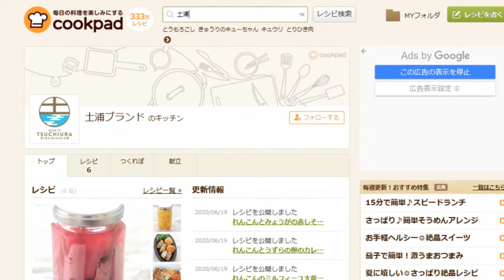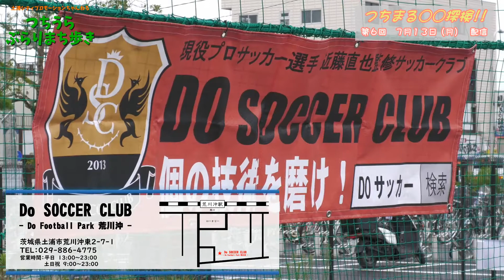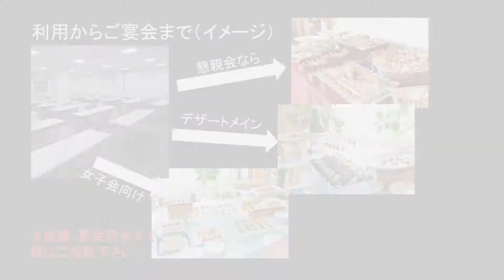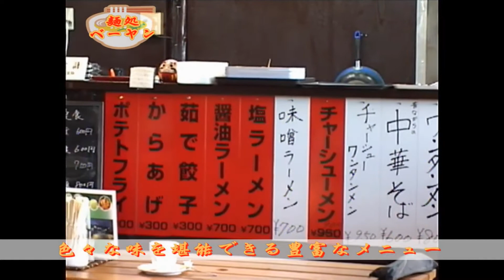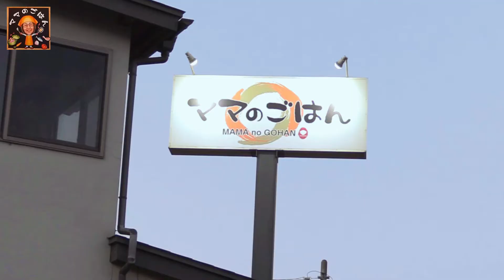つちうら ぶらり まち歩き 令和2年度第6回_Do Soccer Club（2020.7.13）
土浦のまちを「ぶらり」と歩いて魅力的なスポットや人物を紹介する「つちうら ぶらり まち歩き」。
今年度は、「つちまる〇〇探検！！」と題して、土浦市イメージキャラクターのつちまるが土浦市の食やスポーツなど様々なスポットを探検します。

過去の配信はつちうらインターネットTVホームページからもご覧いただけます。